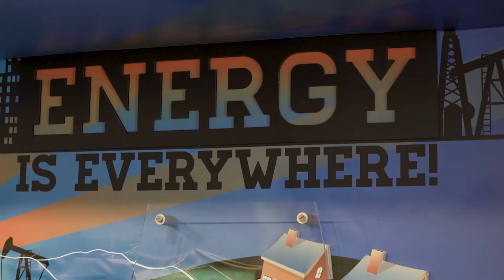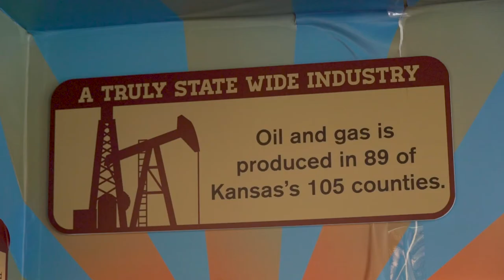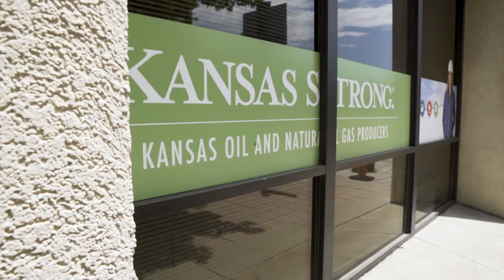Kansas Strong FREE Education Opportunities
Kansas Strong is honored to provide FREE educational opportunities for Kansas Schools... from our Petro Pro Program to our Mobile Energy Education Experience... your can introduce your students to practical STEM education in the real world. Invite us to your school today by visiting